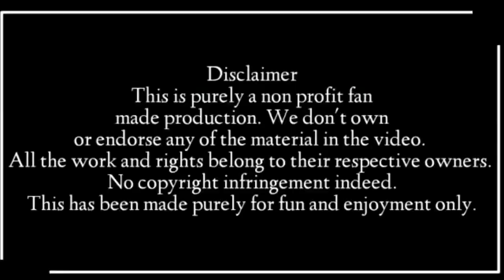Dr. Stone season 2 Trailer (Hindi Dubbed)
Dr. Stone season 2 Trailer Fan Hindi Dubbed By Indian dub team
Credit ▶️
Cast -  Ankush Sharma - Senku
Aman Singh - Taiju and Tsukasa